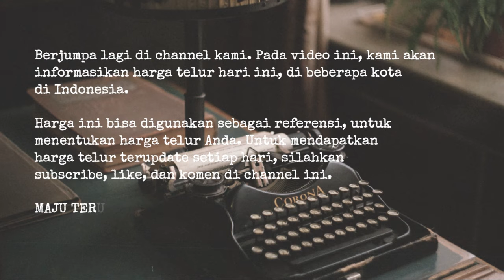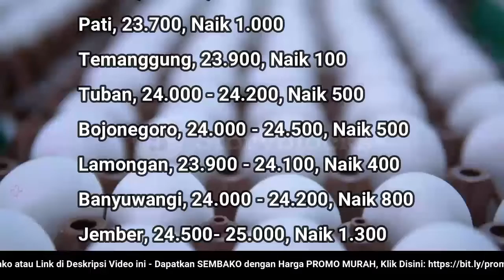🔴 UPDATE: Harga Telur Ayam Ras Hari Ini, Rabu 10 Agustus 2022